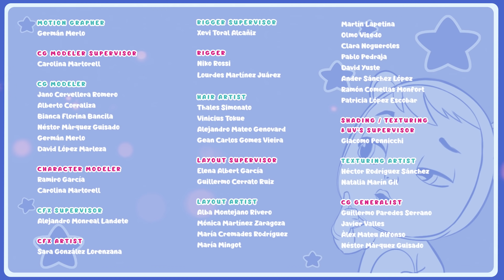☔️ NEKA KIŠI, NEKA KIŠI ☔️ TUTTI FRUTTI 🍉🍌 CRY BABIES 💧 MAGIC TEARS 💕🌈 CRTIĆI za DJECU na HRVATSKOM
☔️ Cry Babies Magic Tears shvate da nemaju voća zato što već dugo nije pala kiša. Trebaju pronaći rješenje! Cry Babies provode kojekakve obrede, no… Hoće li uspjeti stvoriti kišu u zaljevu Tutti Frutti? Ne propustite novu epizodu Cry Babies na hrvatskom i doznajte kraj ove čarobne priče! ☔️